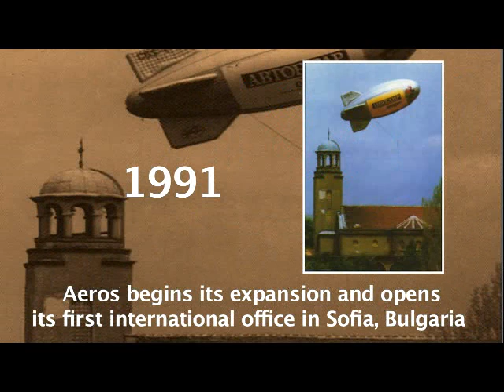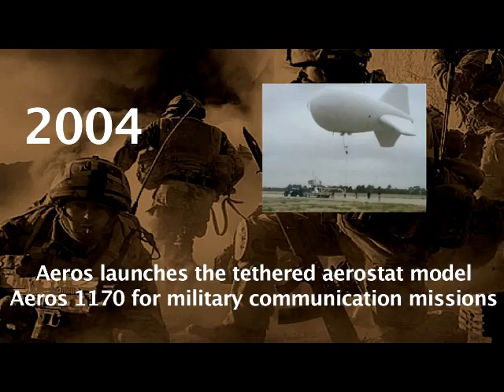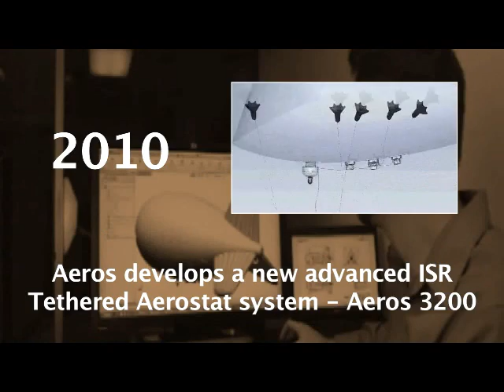Worldwide Aeros Corp. History Video 1981-2011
Aeros through the years. A path to success.